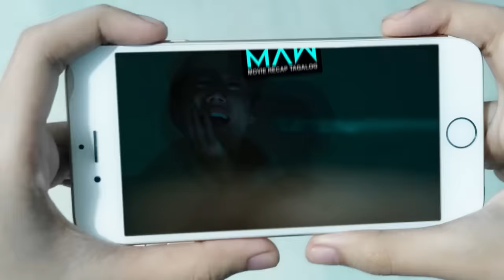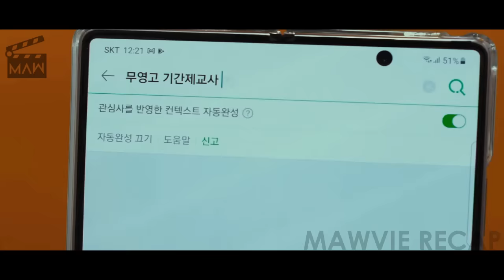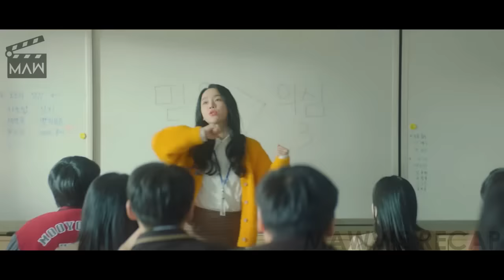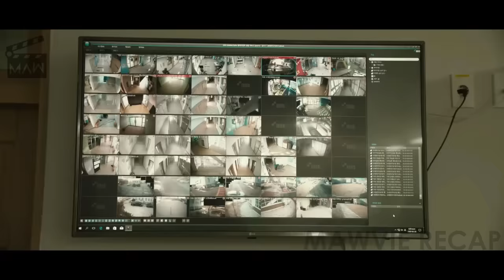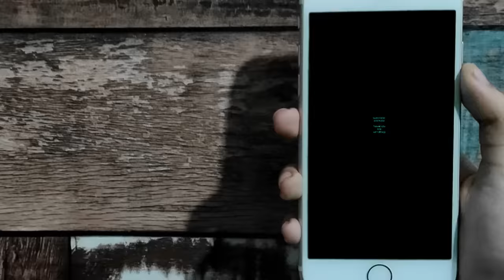Estudyante Binuli Si Ma'am, Hindi Nya Alam Na Dating Boxing Champion Pala Ito | Brave Citizen Recap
MOVIE TITLE: BRAVE CITIZEN
(2023) Action Drama Film

Ang MAW Movie Recap Tagalog ay ginawa upang itaguyod ang mga pelikula, sa pamamagitan ng  pagrecap nito sa wikang Tagalog/Filipino. Dahil dito ay mas maiintindihan ng mga manonood ang orihinal na palabas na naka limbag sa wikang Ingles.